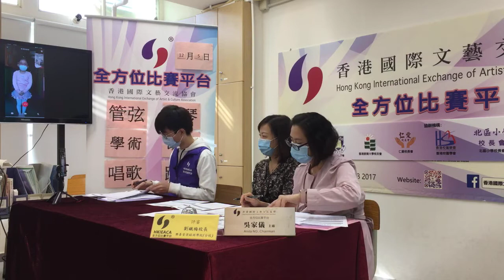2020-12-5第四十四屆全港少年鋼琴精英賽 / 第六十八屆全港學術比賽 / 第三十三屆全港學界朗誦比賽 / 第三十七屆明日之聲歌唱大賽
第四十四屆全港少年鋼琴精英賽
第六十八屆全港學術比賽
第三十三屆全港學界朗誦比賽
第三十七屆明日之聲歌唱大賽

特別鳴謝!劉鐵梅校長[樂善堂梁銶琚學校(分校)]及吳家儀主席(香港國際文藝交流協會)擔任是次比賽評審

比賽日期: 5/ 12 / 2020 (星期六)
地點: 在家比賽

請大家subscribe本會youtube channel!
更多有關本協會的最新資訊 ，都可以在本會網頁瀏覽